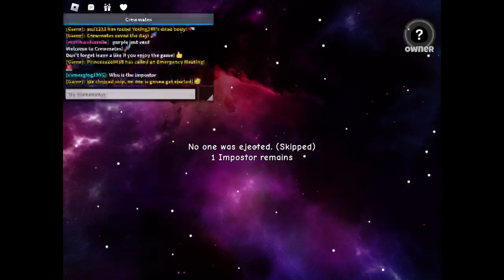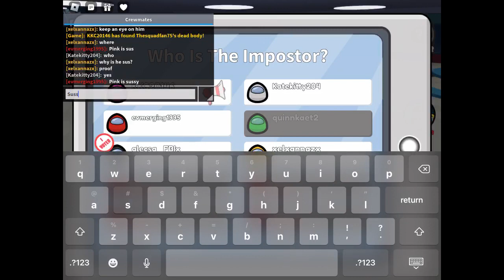Roblox Gameplay Crewmates